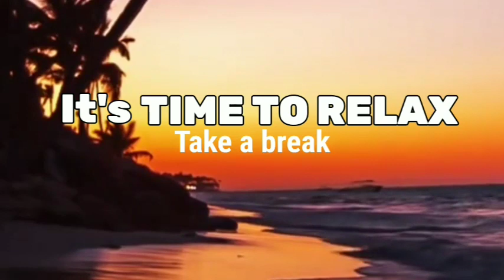Relaxing sleep music. Fall asleep fast, Soft piano music, Ocean waves, Deep sleep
To stay calm and relI've stress after a hard day at work, turn on soothing music by listening to relaxing music you can reduce stress hormones in the body. It helps the body fight the symptoms of prolonged stress.
Music are no barriers, so matter who you are or where you come from this beautiful beats are made for you. Join the journey to find your inner peace and brighten your day.